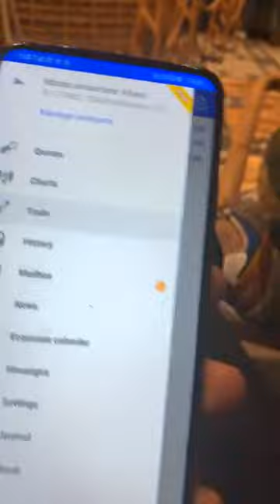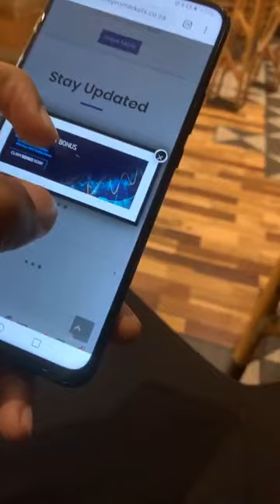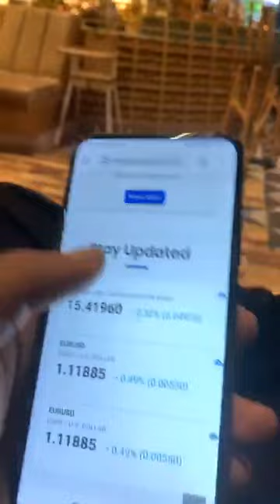Forex Trader (Young_a_mo) Launches His Own Broker: Elite Pro Markets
Phenomenal forex trader; Young_a_mo launches his own broker (Elite Pro Market) which is now available on mt4. This is an amazing feet not every trader can achieve. Congratulations to him and more wins🤑.